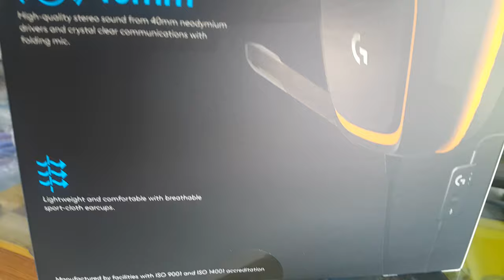Logitech G231 Prodigy Gaming Headset with Unidirectional Mic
Specifications:
PACKAGE CONTENTS
Headset
PC splitter for separate mic and headphone jacks
User documentation
SYSTEM REQUIREMENTS
3.5 mm output port
Some console controllers require an adapter for audio cable input.
PHYSICAL SPECIFICATIONS
Height: 189mm
Width: 184mm
Depth: 89.2 mm
Weight: 255 g without cables
Cable: 2 m
Y-splitter extension length: 12 cm
HEADPHONE
Driver: 40 mm
Frequency response: 20Hz-20KHz
Impedance: 32 Ohms
Sensitivity: 90dB SPL/mW
MICROPHONE (BOOM)
Microphone Pickup pattern: Cardioid (Unidirectional)
Type: Pressure Gradient Electret Condenser
Frequency response: 50Hz-20KHz
Sensitivity:-40dBV/Pa
re: 0dB=1 Pa, 1KHz
Test conditions: 3.0V, 1KHz
TECHNICAL SPECIFICATIONS
Connection Type: Analog 4 poles 3.5mm plug
Indicator Lights (LED): No
LCD Display: No
Headphone Type: Analog Stereo Headphones
Corded or Wireless: Corded
Driver size: 40 mm
Headphone Sensivity: Analog 4 poles 3.5mm plug
Headphone Frequency Response:20hz-20khz
Input Impedance: 32 ohms
Sound Pressure Level (SPL Max): 90dB SPL/mw
Microphone Type: Cardioid (Unidirectional)
Microphone Frequency Response: 50hz-20khz
Audio Controls: Volume control, Microphone mute
Noise Canceling: No

MULTI-PLATFORM COMPATIBILITY
Whether you game on PC or console, the G231 has you covered. One pair is all you need to get great gaming audio, however you choose to play.

GAME-QUALITY STEREO SOUND
With 40 mm neodymium drivers, G230 delivers crisp, clear stereo sound that makes your game come alive.

COMFORTABLE AND BREATHABLE
Marathon gaming sessions mean heat and sweat. We covered the G231 ear cups with carefully selected high performance cloth for a comfortable, soft touch even after hours of use. And they slip off easily for washing to keep the headset in top shape.

LIGHTWEIGHT DESIGN
Earpieces have been designed to be slim and light, without skimping on audio quality. A lighter, balanced assembly means you stay focused on the game. You might even forget you’re wearing a headset.

FOLDING, NOISE-CANCELLING MIC
Be heard loud and clear without the distraction of background noise. Adjust the mic to pick up only your voice so your teammates can hear you loud and clear.

ON-CABLE CONTROLS
Keep the mute switch and volume dial close at hand for quick, precise audio adjustments. All attached to a 2-meter cable.

LAY-FLAT EARPIECES
For a personalized fit, the earpieces swivel up to 90 degrees. And because they can turn to lay flat, they’re less prone to breakage from everyday wear and tear.

Related